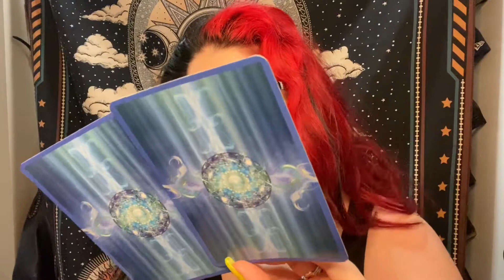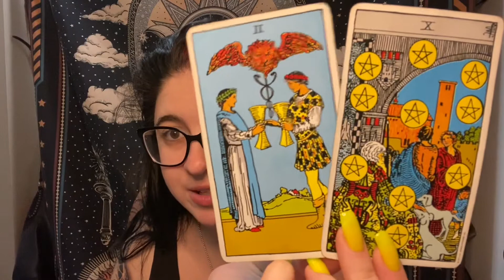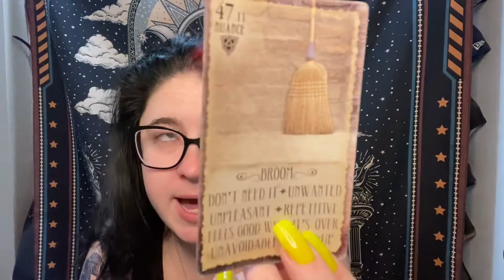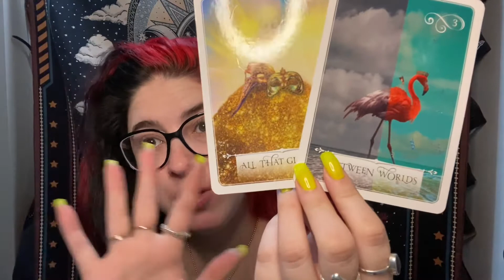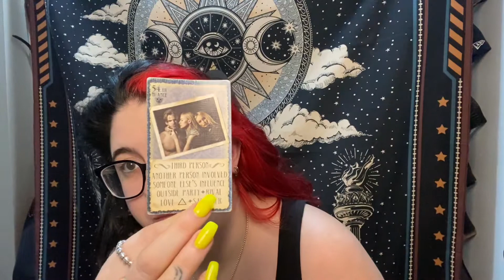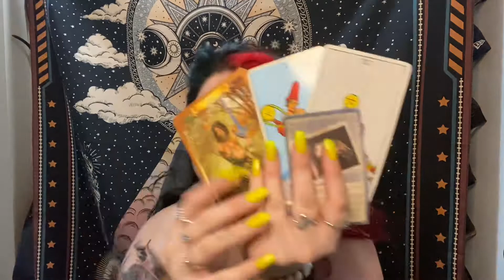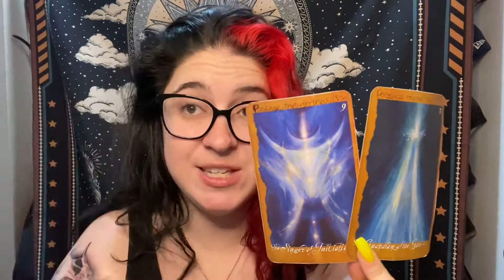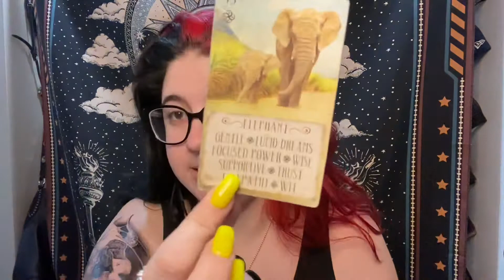Daily Soulmate/Twinflame: WHICH ONE ARE YOU GOING TO CHOOSE?! 🔥 | Jan 22-24, 2021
Daily tarot/oracle love reading recorded on January 22nd-24th. Readings are timeless. Whenever you feel guided to watch this is when you are supposed to see it.

General Collective Reading For Soulmates, Twinflame & Other Soul Connections.

Note: All readings are general and will not resonate with everyone. Parts may resonate, take what fits and leave the rest. It also may not be your message at all. All energy in the reading can be reversed to be anyone you are dealing with, put yourself where you fit. I also do monthly zodiac readings if you prefer that.